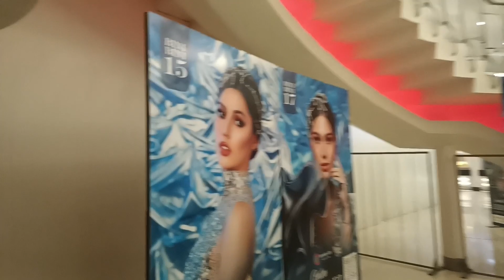TITAS OF PAGEANTRY AT BINIBINING PILIPINAS 2022!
Let us take you with us at Binibining Pilipinas 2022!!!

Follow me on KUMU: @titalavinia

If you wish to send your appreciation for the work I do my details are below:

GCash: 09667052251